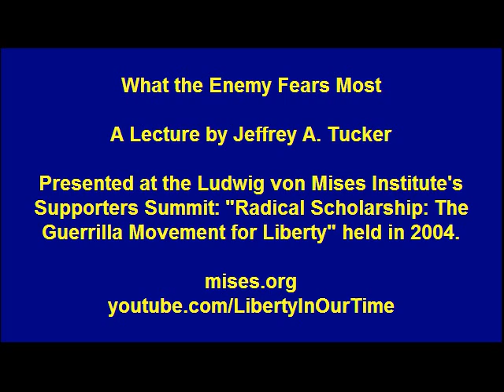What the Enemy Fears Most | Jeffrey A. Tucker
Lecture presented by Jeffrey A. Tucker at the Ludwig von Mises Institute Supporters Summit: "Radical Scholarship: The Guerrilla Movement for Liberty." Event held in San Mateo, California; 15-16 October 2004.